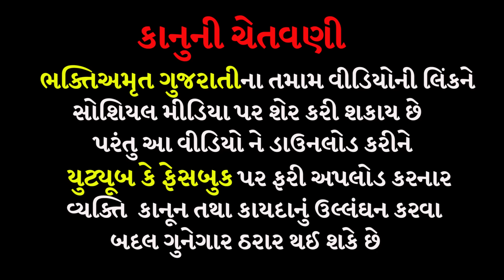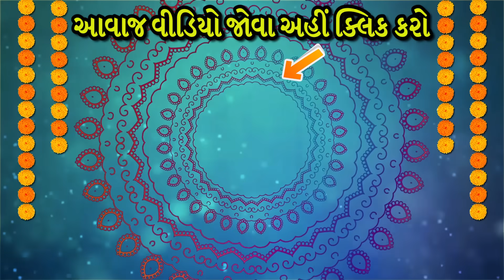15 વર્ષ પછી જુવો શું થયું | સુરાપુરાધામ ભોળાદ 🚩| surapura dada bholad | Danbha bapu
40 ગાડીઓની મુલાકાત | સુરાપુરાધામ ભોળાદ🚩| surapura dada bholad | Danbha bapu bholad